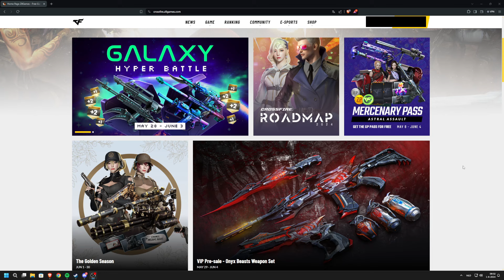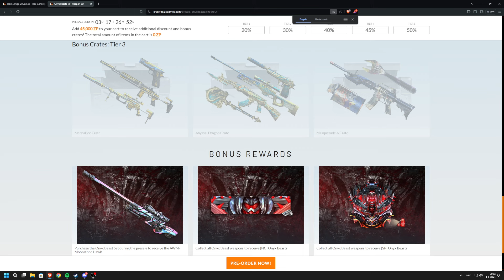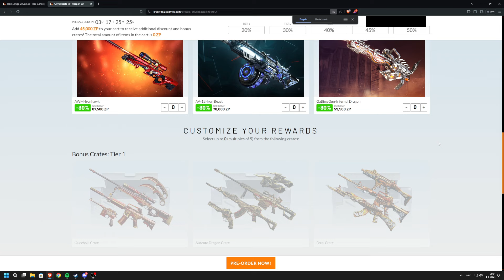Crossfire West | Pre-order Onix Beast VIP Set & Opening 300+ Random Crates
Today's video
Pre-order Onix Beast VIP Set & Opening 300+ Random Crates
The New Onix Beast is now available to Pre-Order, so grab your chance to Purchase the set for cheaper

About the crates:
I think I took over the curse of my friend who said that he always win snipers. It looks like I have it now. But honestly, Altough I won the M200 3x, Im glad that I won the Blazing Dragon and the Blue Pottery. Now I have 3/4 of the Blazing Dragon set, Only the M4 left. And the Blue Pottery one has no Silencer attached.
If you enjoy my video's make sure you like and sub for more.
I would appriciate it.
PC Specs:
CPU: Ryzen 5 3600 4,5 GHz overclock
GPU: RTX 2070 Super 8G
RAM: 32GB Corsair Vengeance RGB 3200 MHz